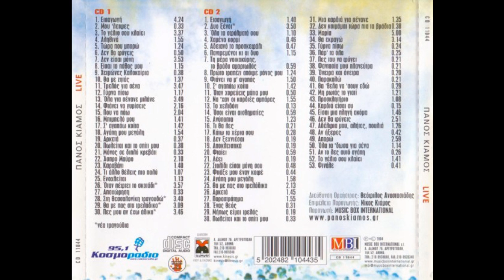Θα με πας στο τρελάδικο (2004) - Πάνος Κιάμος